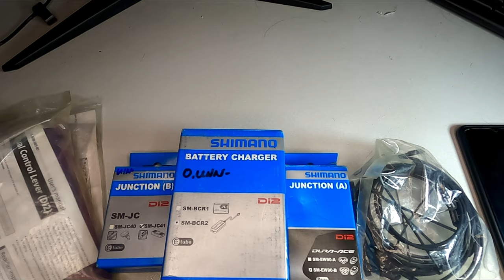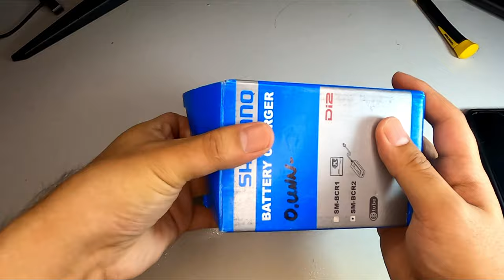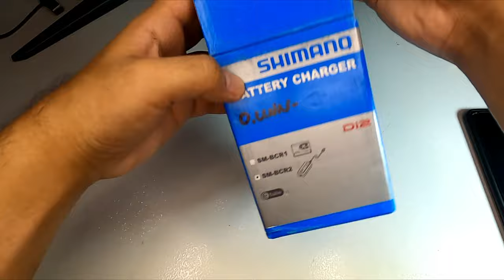Shimano Ultegra DI2 - RB Pinas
Part 5 ng Pandemic Build at nakabili na nga tayo ng Shimano Ultegra Di2 Crankset na lang at aandar na lol